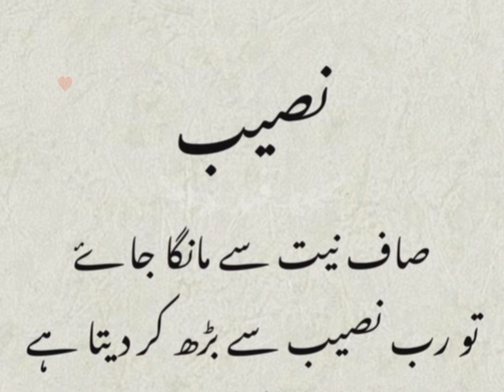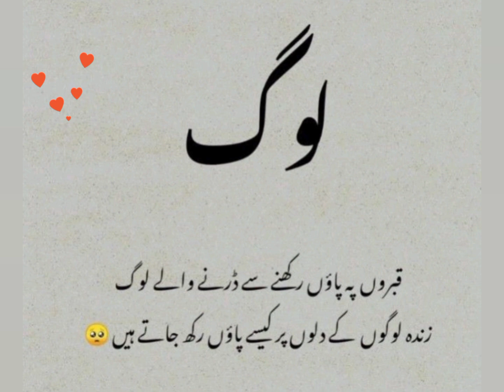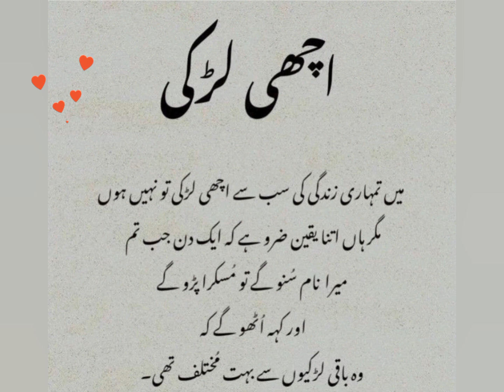Achi Larki ! Suno me Tumhari Zindagi ki Sab sy Achi Larki tu nahi Magar!!! Heart Touching Quotes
relationship quotes
cute relationship quotes
relationship goal quotes
relationship cute quotes
relationship trust quotes
relationship quotes for him,make your relationship stronger
quotes that will make your relationship stronger
husband wife urdu quotes
husband quotes
urdu quotes

All the Images, Picture, Music in the video belongs to the respected owners, Along with this channel, I make no claims to ownership of any of the graphics, images, or music used in this video.